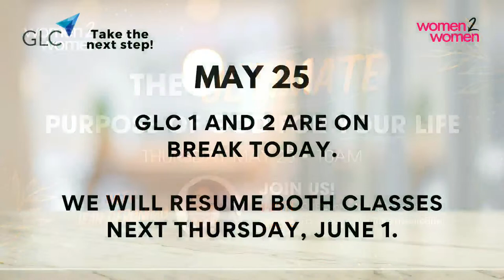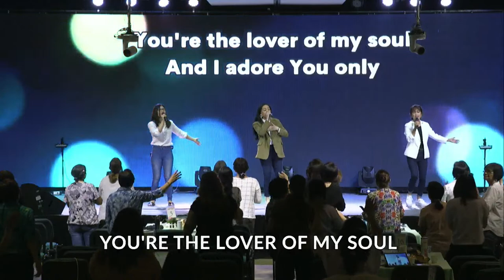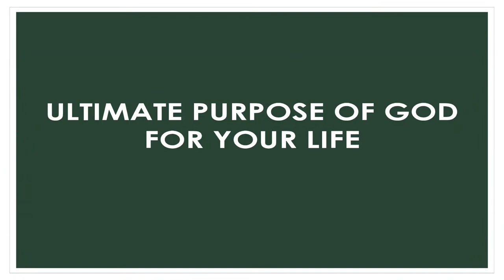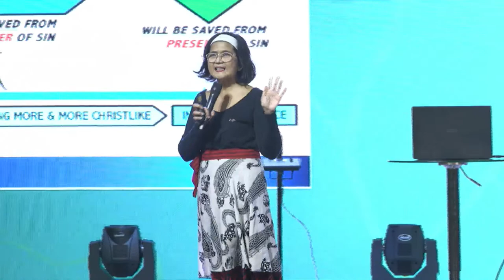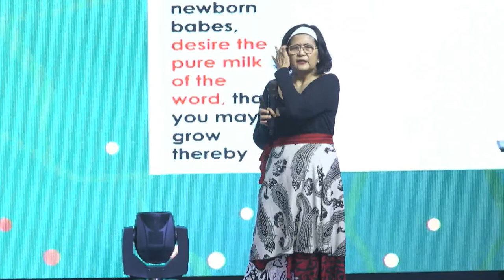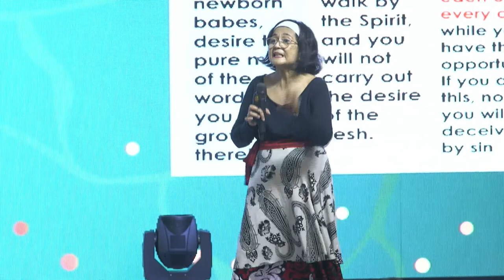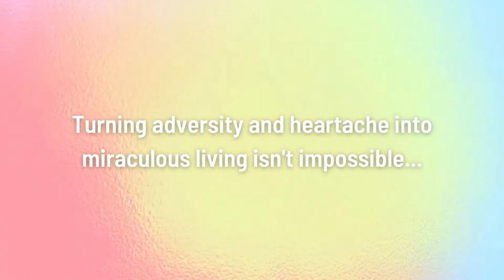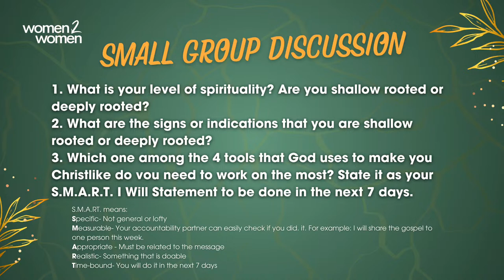Ultimate Purpose of God in Your Life with Ms. Jean Geronimo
Do you know what your purpose is in life? When we partner with God, we can expect a purpose-filled, purpose-driven life that has meaning. Join us as we uncover the ultimate purpose of God in your life. Together, let's learn how we may live out the purpose and calling God has destined for each of us!